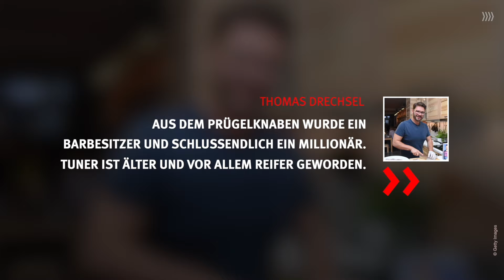GZSZ-Aus: ER verlässt den Kolle-Kiez endgültig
Nach 15 Jahren ist für diesen Soap-Charakter Schluss.